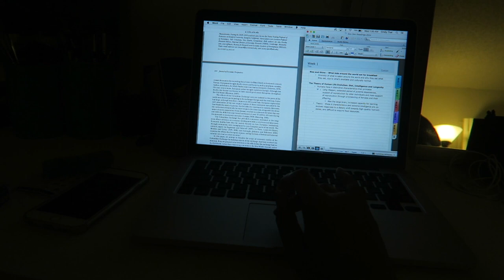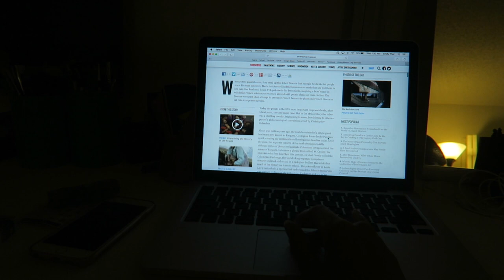A Day in the Life of a Political Science Major at UCLA! (Follow Me Around)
♥ Fyuse App - infinitelycindy
Cindy Thai
2355 Westwood Blvd #879

Hey everyone! Welcome back to my channel and today's video is obviously another daily vlog but it's a little different because I make it more specific to my life as a Political Science major at UCLA. I start the day off with some introductions of my experience as a poli sci major and then head to class, showing you a bit of UCLA's campus and some of the buildings with poli sci classes. I then go to class which is POLI 113A Political theories of the 20th century and afterwards head to lunch at my sorority house, Delta Gamma. I ate, then went to work and then to my second and last class of the day, POLI 140A about Congress. I proceeded with some more work, had dinner at my boyfriends and then worked on studying for the rest of the night! I hope this all helped in giving you a glimpse of life as a political science student! ucla Uclapoliticalscience politicalsciencemajor lifeasapoliscimajor Thank you all so much for watching, I hope you enjoy today's vlog and I'll talk to you all tomorrow!

XOXO

Cindy